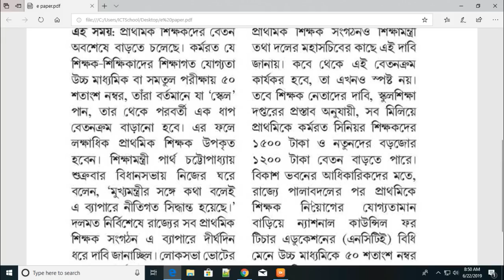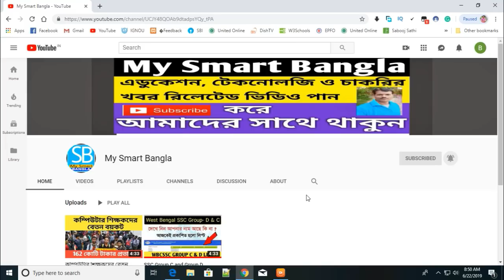PRIMARY টিচারদের বেতন বাড়ল || Good News For Primary Teachers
এই ভিডিওতে Primary Teacher দের বেতন বাড়ল সেই
নিয়ে ডিটেলস আলোচনা করব ||

শিক্ষক নিয়োগে বড় ঘোষণা SSC-র, কপাল খুলছে বহু প্রার্থীর, SSC 4TH PHASE RECRUITMENT 2019, SSC UPPER PRIMARY RECRUITMENT 2019 ||
SSC এর upper প্রাইমারী recruitment 4th phase ||

কলকাতা: ভোট শেষ৷ উঠে গিয়েছে নির্বাচনী আচরণ বিধি৷ ক্ষমতা ফিরে পেয়েছে রাজ্য সরকার৷ শুরু হয়েছে দপ্তরে দপ্তরে বদলি, প্রশাসনিক ঘর গোছানোর পালা৷ বদল হয়েছে রাজ্য মন্ত্রীসভাও৷ ভোটের পর প্রশাসন স্বাভাবিক ছন্দে ফেরিতেই শিক্ষক নিয়োগ প্রক্রিয়া ফের চালু করল স্কুল সার্ভিস কমিশন৷